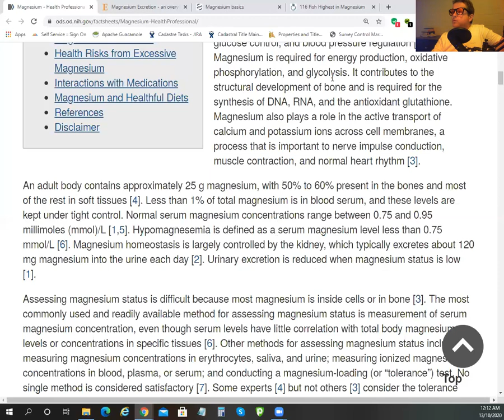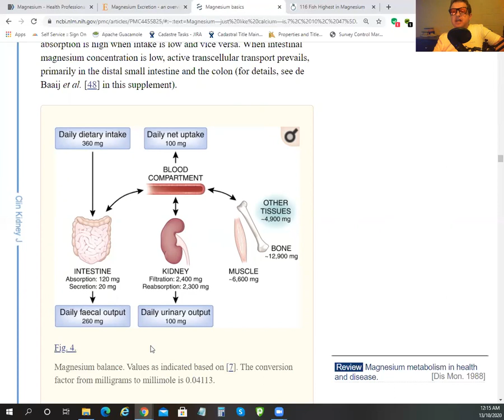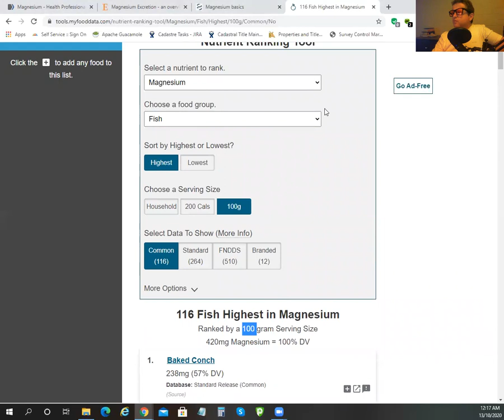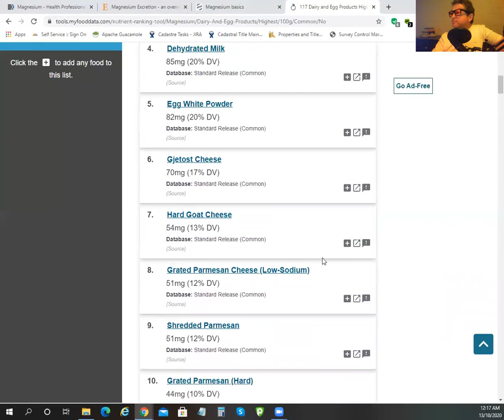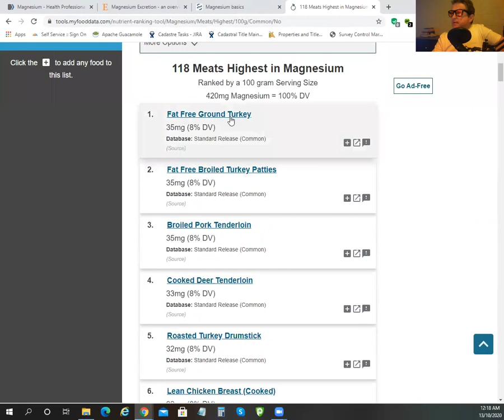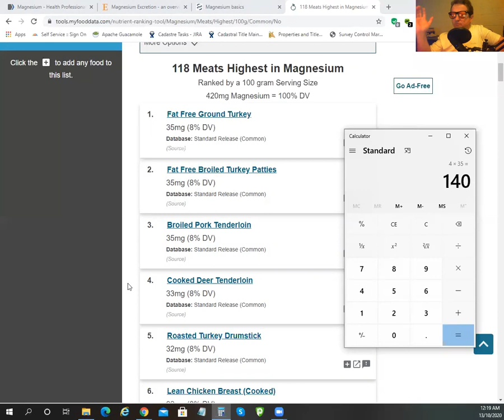How much Magnesium do I need (Magnesium in the Diet).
Food source and Magnesium BS